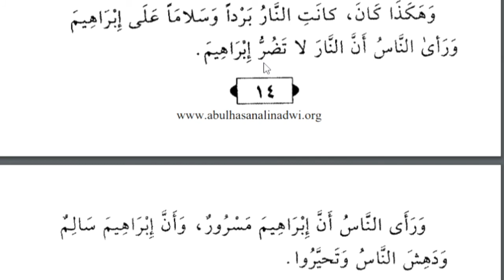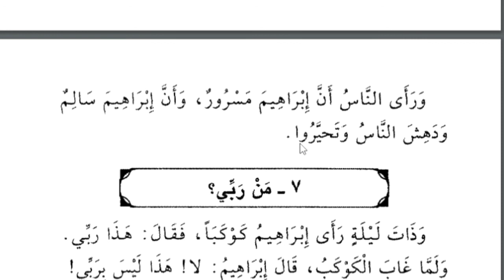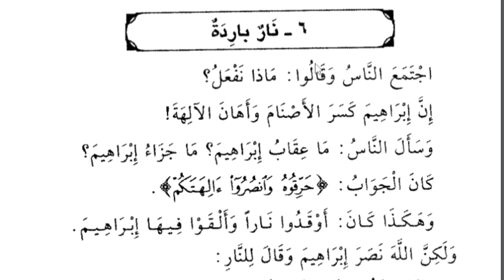Lesson 11, Arabic literature, Uwais khan Nadwi, قصص النبیین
نارٌ، آگ
بارِدَةٌ، ٹھنڈی
اجتمعَ يَجتَمعُ، جمع ہونا
أهانَ يُهينُ، بے عزتی کرنا
عِقاب، سزا
جَزاءٌ،  بدلہ
حرَّقَ يُحرِّقُ، جلانا
هكذا، اسی طرح
أَوْقَدَ يُوقِدُ، جلانا
ألقىٰ يُلقِي، ڈالنا
بَرْدٌ، ٹھنڈی
سلامٌ، سلامتی
مسرورٌ،. خوش
سالِمٌ، صحیح سالم